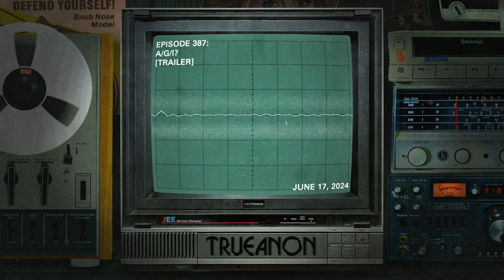Episode 387: A/G/I? (trailer) | TrueAnon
Trailer for Episode 387; Original release date 6/17/2024
We sit down with Max Read ) at the Genius Bar for a round of wifi-enabled smart nootropics and talk AI, AGI, OOMs, super intelligence, things of this nature.